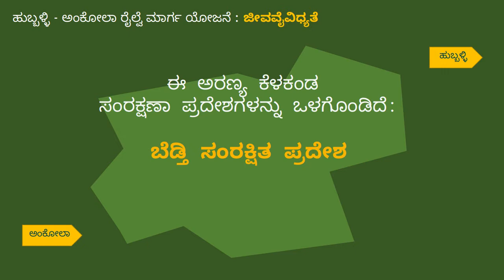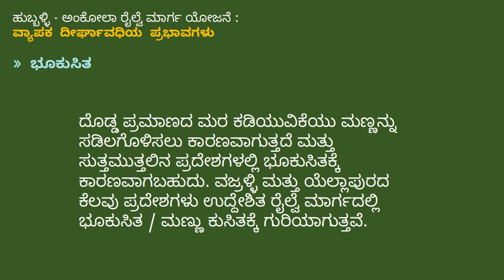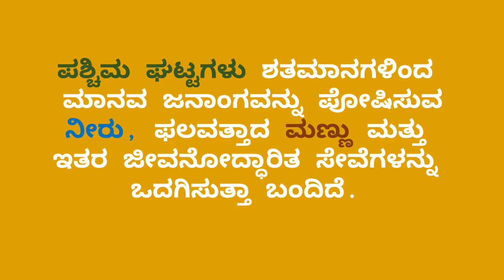ನಿತ್ಯಹರಿದ್ವರ್ಣ ಕಾಡುಗಳನ್ನು ಸೀಳಿ ಬರುವ ರೈಲಿನ ಕಥೆ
ಪಶ್ಚಿಮ ಘಟ್ಟದ ನಿತ್ಯಹರದ್ವರ್ಣ ಕಾಡುಗಳನ್ನು ಸೀಳಿ ಬರುವ ಪ್ರಸ್ತಾವಿತ ಹುಬ್ಬಳ್ಳಿ ಅಂಕೋಲಾ ರೈಲು ಮಾರ್ಗದ ಬಗ್ಗೆ ಒಂದು ಕಿರು ಪರಿಚಯ. ಈಗಾಗಲೇ ಹಲವಾರು ಕಾರಣಗಳಿಂದ ತತ್ತರಿಸುತ್ತಿರುವ ಪಶ್ಚಿಮ ಘಟ್ಟದ ಕಾಡುಗಳು ನಮ್ಮೆಲ್ಲರ ಉಳಿವಿಕೆಗೆ ಪ್ರಮುಖವಾಗಿವೆ. ಇದನ್ನು ಕಾಪಾಡಿಕೊಂಡು ಬೆಳೆಸುವುದು ನಮ್ಮೆಲ್ಲರ ಕರ್ತವ್ಯ. ಇದರ ಬಗ್ಗೆ ತಿಳಿದುಕೊಳ್ಳಿ. ಎಲ್ಲರೊಂದಿಗೆ ಹಂಚಿಕೊಳ್ಳಿ. ನಿಮ್ಮ ಶಾಸಕರಲ್ಲಿ ಪ್ರಶ್ನೆ ಮಾಡಿ. ನಿಮ್ಮ ಮಕ್ಕಳ ಭವಿಷ್ಯ ನಿಮ್ಮ ಕೈಯಲ್ಲಿದೆ.

Related videos in English and Kannada
(ಸಂಬಂಧಿತ ವೀಡಿಯೊಗಳು ಇಂಗ್ಲಿಷ್ ಮತ್ತು ಕನ್ನಡದಲ್ಲಿ) :